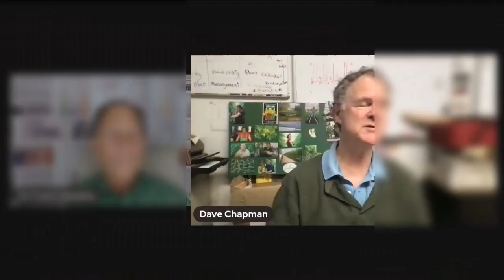057: Myths and Lies of Organic Farming with Dave Chapman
In the picturesque expanse of Vermont, surrounded by rolling hills and pristine landscapes, Dave Chapman, the visionary founder of Long Wind Organic Farms, opens the gates to his journey into the realm of organic farming.

In this special episode of the Health Science Podcast, hosted by Dr. Frank Sabatino, Dave shares the roots of Long Wind Farms, delves into the challenges of the organic food industry, and emphasizes the profound impact of soil health on our collective well-being.

Growing Tomatoes and Grafting Innovation

Long Wind Farms, having taken root in the early '80s, initially embraced a mixed vegetable approach before finding its niche in the cultivation of tomatoes. Dave shares the evolution of the farm's focus, emphasizing the unique grafting technique employed to create robust and resilient tomato specimens. It becomes evident that there is a very intricate dance between innovation and tradition on this organic haven.

Tracing Organic Farming Origins

The dialogue shifts to the historical roots of organic farming, with Dave illuminating the contributions of pioneers like Albert Howard and Rachel Carson. These luminaries laid the foundation for what we now recognize as organic agriculture. The conversation explores the political and cultural dynamics that fueled the growth of the organic movement, especially in the aftermath of significant events like the Vietnam War.

Soil Health and Biodiversity

The heart of organic farming beats in harmony with soil biodiversity, and Dave passionately advocates for the profound connection between healthy soil and nutrient-dense food. Scientific experiments, including those conducted by Chris Nichols at the Rodale Institute, are highlighted to underscore the pivotal role soil health plays in determining the genuine nutrient density of crops.